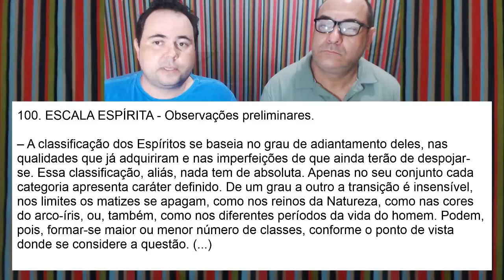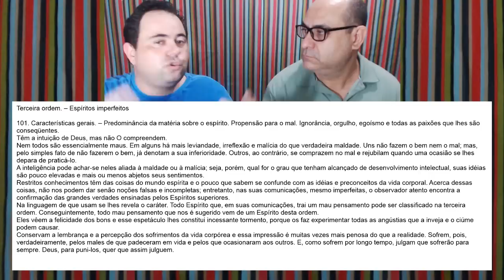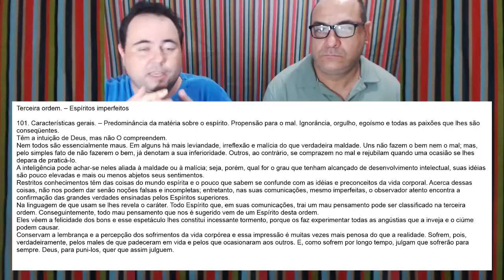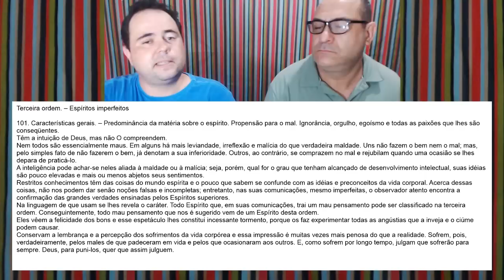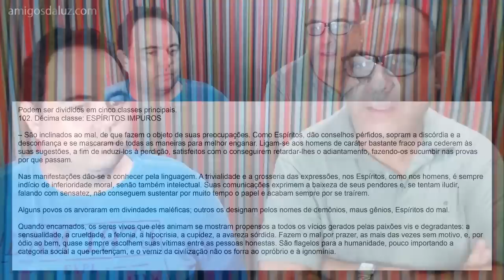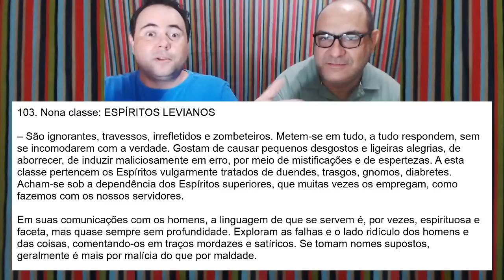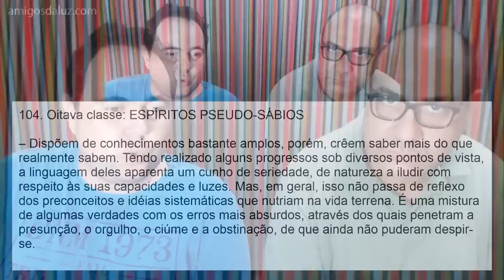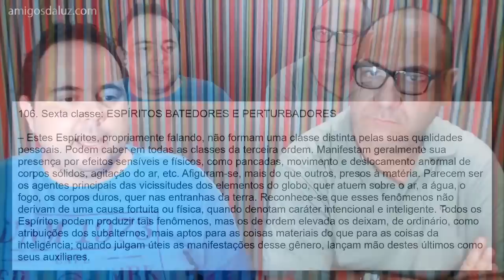ESPÍRITOS IMPERFEITOS | Questões 100 a 106 do Livro dos Espíritos | Amigos da Luz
Um bate-papo descontraído sobre o Livro dos Espíritos, toda terça-feira às 20h, participe!
Tema: ESPÍRITOS IMPERFEITOS (Escala Espírita - questões 100 a 106).

REALIZAÇÃO:
Cia Amigos da Luz